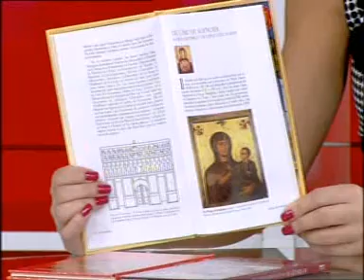Nada Helou - Part1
Nada Helou